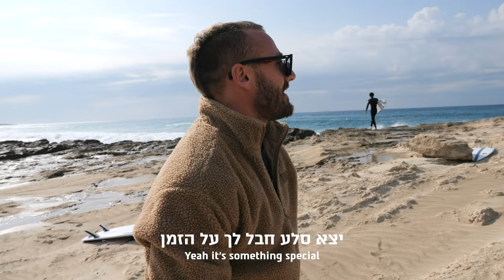Tal's Vlog P.2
Empty lineups, sick barrels, and friends

This is how Tal enjoys the last winter swell

Film and Edited:  @noameshel1986

Music: Acid Moon and the Pregnant Sun - Wide (live)